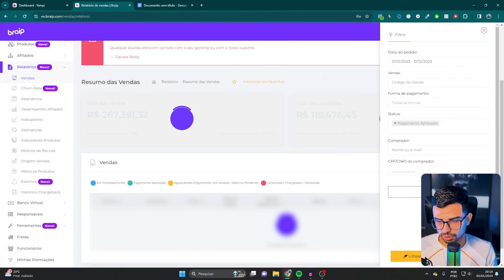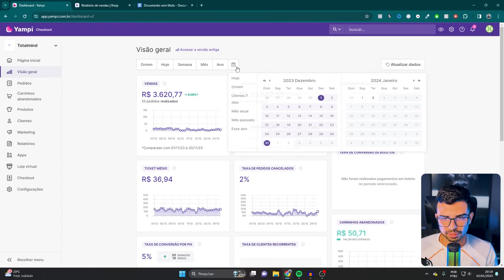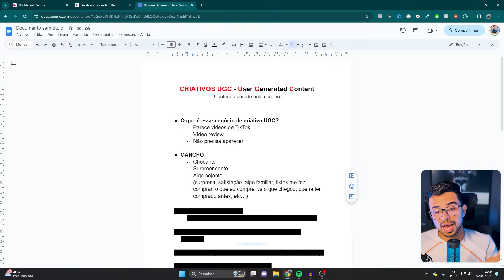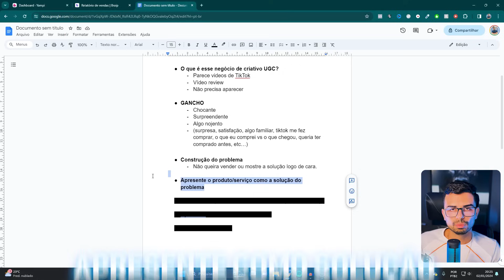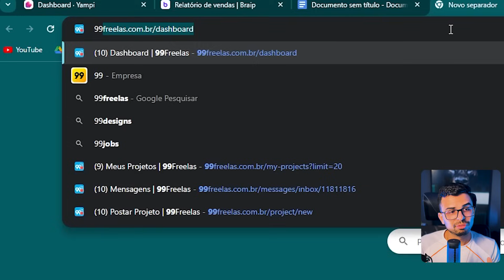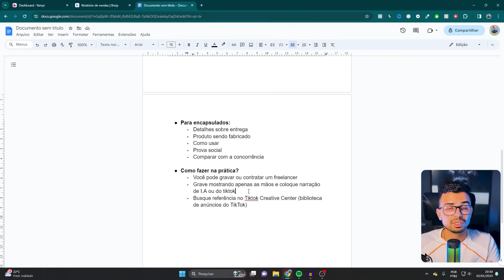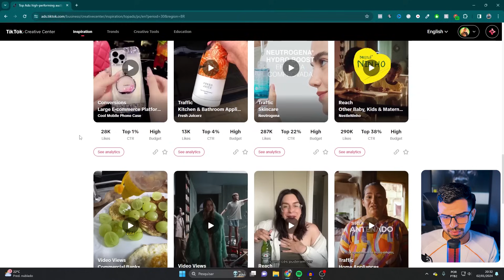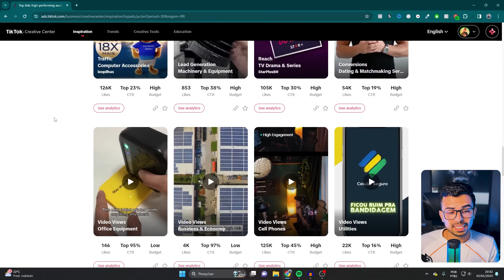CRIATIVOS UGC: A NOVA TENDÊNCIA QUE ME FEZ FATURAR MAIS DE 300 MIL REAIS EM 30 DIAS COM ENCAPSULADOS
🔥 Aprenda estratégias para fazer 10 mil em 30 dias com o Cash On Delivery em uma aula ao vivo comigo 100% GRATUITA e Online dia 08/10 às 20:00. Entre para o grupo (últimas vagas) 🟢Meu treinamento completo e atualizado

🟢 EnviaChat Automação Automática WhatsApp (Cupom: *CHAT5*)

➡️CUPOM: WILLIANMORAES

Aoooba, tudo joia por aí? Hoje eu resolvi revelar o modelo de criativo UGC que é uma novidade vinda dos Estados Unidos que está fazendo eu e milhares de produtores e afiliados a venderem muito pela internet. Anote e aplique todo o passo a passo e veja as vendas caindo todos os dias no seu celular, seja vendendo PLR, encapsulados, cursos ou serviços.

Então eu já peço para deixar o seu like, inscrever-se e qualquer dúvida é só deixar nos comentários ou me chamar no instagram @eu.willianmoraes , okay?